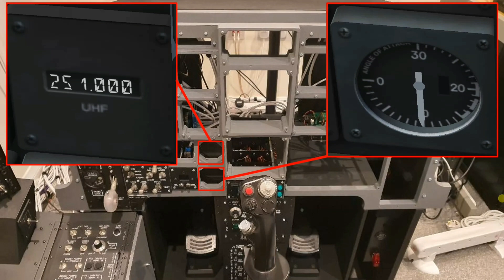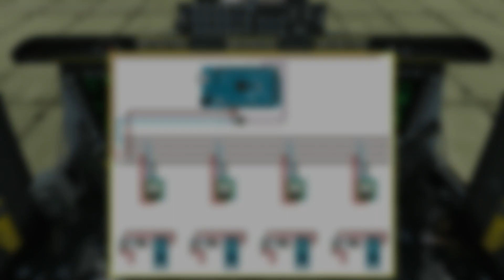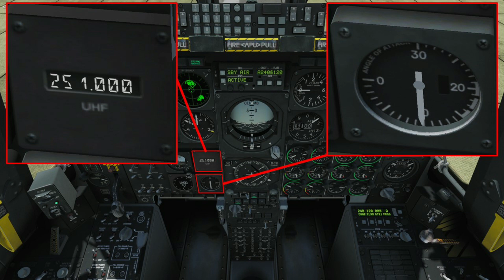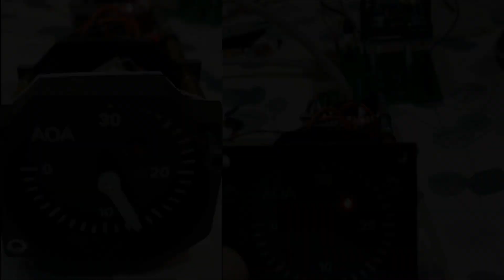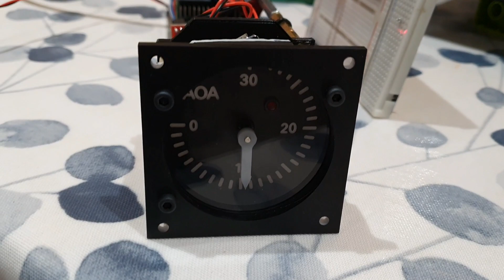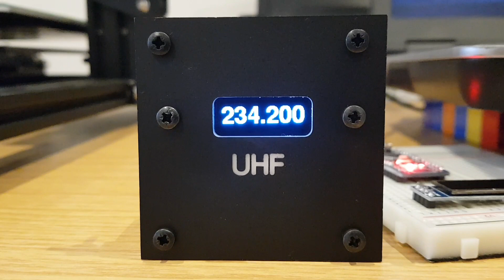Simpit A10C - Front Dash - Part 16: PCB Based RS485 Network (AOA / UHF Repeater)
Welcome to Part 16 in a series of videos documenting and detailing the build of the front dash for my A10C simpit. This is for use with Digital Combat Simulator (DCS).

Part 16: In this video we look at the integration of a PCB based RS485 network into the front dash. We then look at the build of two panels which will both be run as one slave on this network. These two panels are the Angle of Attack (AOA) Indicator and the Ultra High Frequency (UHF) repeater .

The RS485 network created here is based on the design detailed in my previous video "Simpit A10C - Engine Instrument Panel via RS485 (MAX487 Transceiver) Network". For these Engine Monitoring Instruments (EMI) the network was originally created as a breakout on prototype / copper board - with 4 distribution rails (Data Lines A &  B, 12V +, 12V -) fed into a Patch Panel. As a next step to improve this network we now bring the design to life in PCB form. This allows greater efficiency in time and materials, the footprint size and the reliability of the network connections.

Upon the integration of this new PCB network into the front dash, along with the first panels to be run on this, we look at them in an initial test flight.

The front dash when completed will include:

* Landing Gear and Flap Control Panel

* Armament HUD Control Panel (AHCP)

* Heading Attitude Reference (HARS) Fast Erect Button

* Indicator Lights (Gun, Nose Wheel Steering, Marker and Canopy)

* UHF Frequency Repeater

* Angle of Attack Indicator

* Digital Clock

* Standby Attitude Indicator (SAI)

* Left & Right Multifunction Color Displays (MFCD)

* Radar Warning Receiver (RWR) Display

* Airspeed Indicator

* Countermeasures Set Control (CMSC)

* Vertical Velocity Indicator (VVI)

* Altimeter

* Attitude Direction Indicator (ADI)

* Horizontal Situation Indicator (HSI)

* Fuel Quantity and Hydraulic Indicator Panel

* Navigation Mode Select Panel

* Target Identification Set Laser Panel (TISL)

* T-Handles (Fire Extinguisher Discharge)

* Air Refuel Status Lights

* Angle of Attack Indexer

* Up Front Controller (UFC)

The front dash build will be spread over a period of many months as I want to take time to get each panel to a certain minimum standard. Time will be needed to research, design, build, and test.

For further details of the front dash, panels within it, and / or my Simpit project, please visit the following newly formed website (intended to document the Simpit's build for both my reference and the community). The material on this website may run behind the content of this YouTube channel, but in time all will be documented.

Thanks to:

The developer of DCS BIOS (FSF Ian) & the community supporting its continuance. Thank you for your development and support of this fantastic software

Dimebug - Producer of A10C Front Dash Stencil - Free plans

Phil (father in law) - Thank you for use of your CNC machine, the large amount of time we spent together cutting these panels. I very much appreciate the discussions around methods of construction, effective tool usage, and general best practice across a whole range of subjects (ranging from electronics and mechanics to CNC and wood working).

Claire (Wife) - Thank you for your patience in understanding my need to build this.

** For best viewing, stream at highest definition possible **

Category

People & Blogs